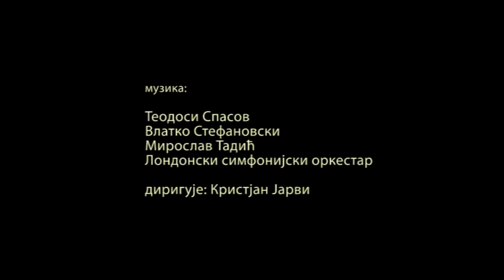Смедеревске (не)прилике - ВЕТАР!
(Сним)ање уз ветар 3. јануара 2016. године.